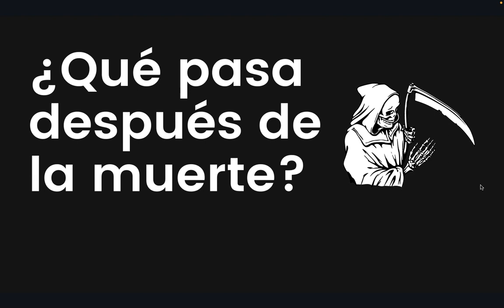⚫ ¿Qué pasa después de la muerte?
Te revelo mi opinión con 3 teorías

1. Teoría 1: Opinión de las religiones y su intención
2. Teoría 2: Volveremos a donde estábamos antes de nacer. La más lógica y racional.
3. Teoría 3: Mente recuperada de forma artificial por tecnología
4.

¿Qué opinas?